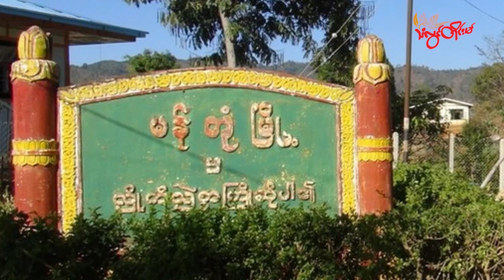TLT Tv || - ပ္ဍဲမာန်တုၚ် လိုန်ဒးမာၚ်တိုပ်တိတုဲ ကောန်ၚာ်သၟတ်မွဲတၠ ဇိုၚ်ပိုတ်အာ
ကောန်ၚာ်သၟတ် နူဗ္ဒိုပ်ပါဲဒဴဘဲပၞာန် ဍုၚ်မာန်တုၚ် ရးသေံသ္ကုတ်သၟဝ်ကျာ မွဲတၠ လိုန်ဒးမာၚ်တိုပ်တိတုဲ ဇိုၚ်ပိုတ်ကလိဂွံအာလဝ်ဝပ်ရောၚ် ဒပ်ပၞာန်ဗၠးၜးကောန်ဂကူတအာၚ် TNLA လလောၚ်ပ္တိတ်လဝ် ပ္ဍဲဂိတုဂျောန် ၁၂ တေံရ။